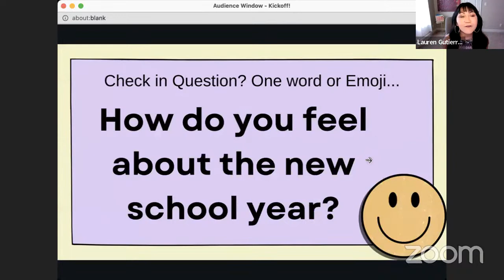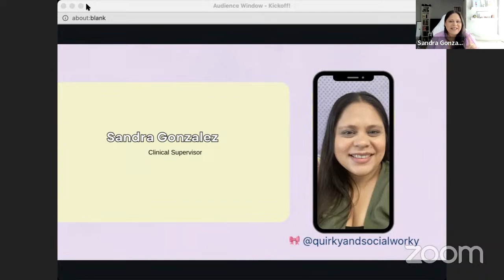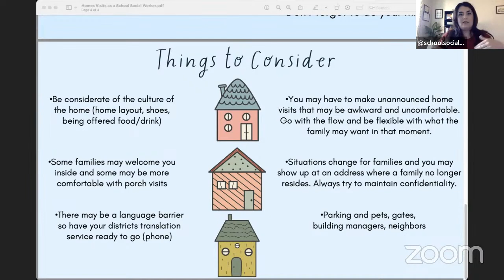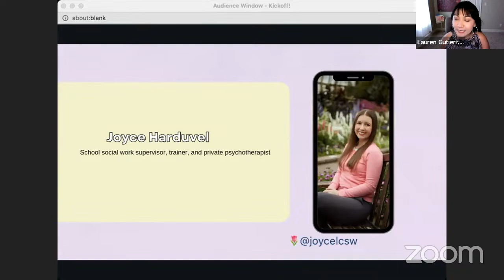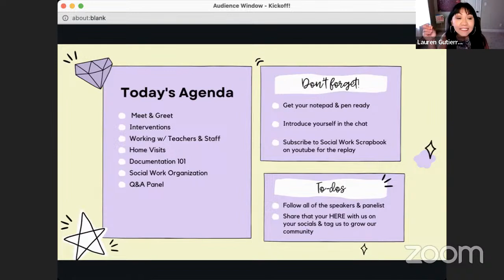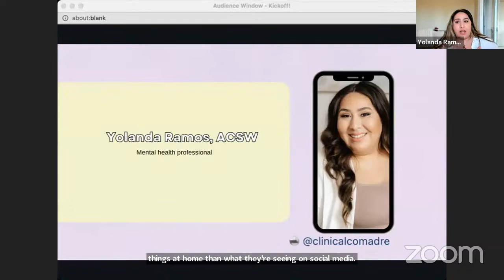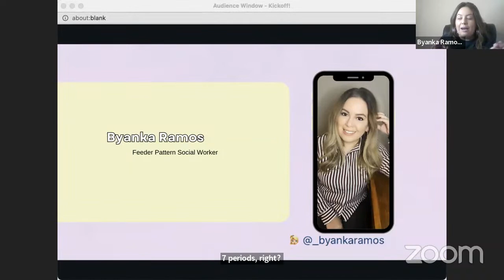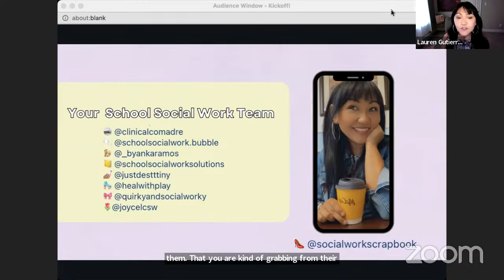Back to School Social Work Kick Off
Be sure to follow your 23/24 socialwork team over on Instagram

Amazon Store:

Create a plan to go Clinical!

Sharing social work tips to help you grow your confidence more than you thought possible!